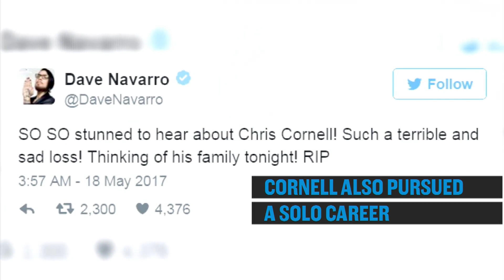Soundgarden Singer Chris Cornell Has Died At Age 52: Bottom Line | CNBC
The frontman for Soundgarden and pioneer of the early 90s grunge scene died suddenly Wednesday evening.